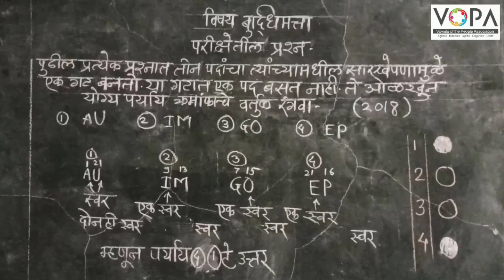८ वी | शिष्यवृत्ती | बुद्धिमत्ता | वर्गीकरण | इंग्रजी अक्षरमाला | V2 | V-School